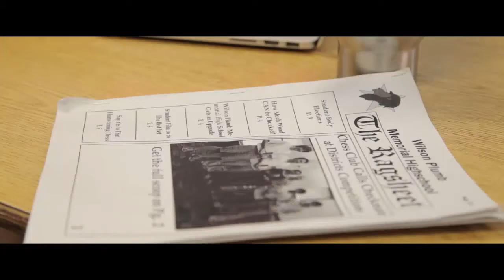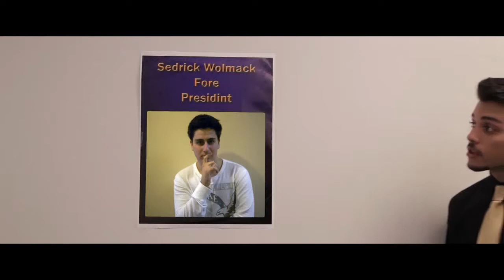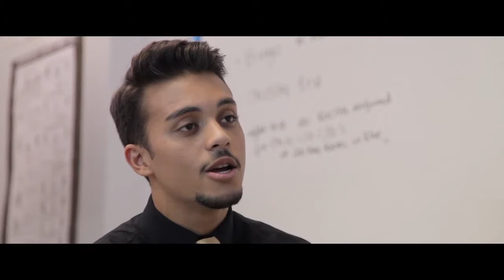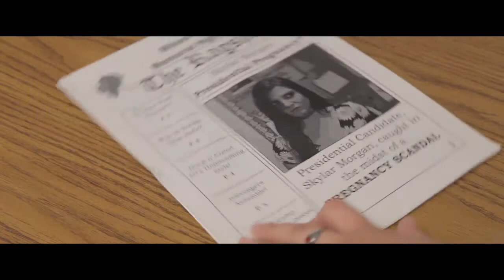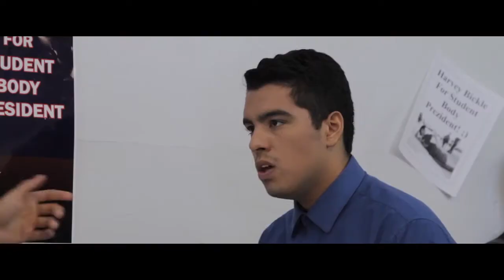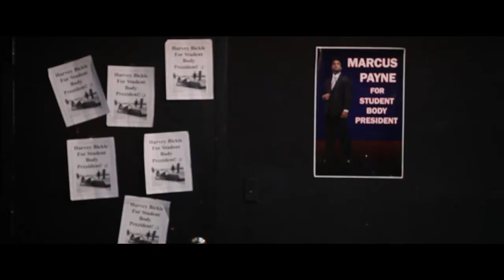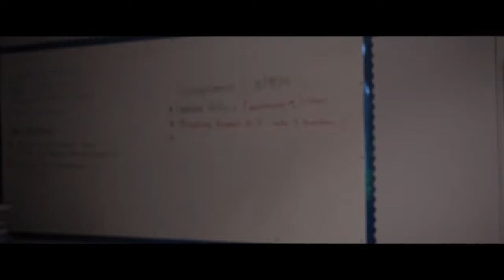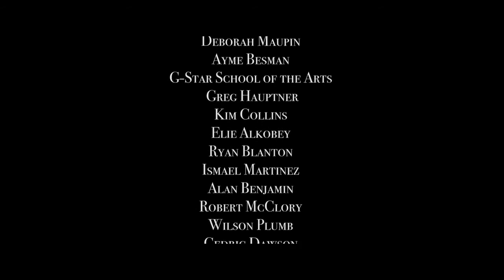Student Body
Student Body is a short about Marcus, a blood thirsty politically driven high school student who will do absolutely anything to become the student body president even if means risking the lives of others around him.

Produced by Lauryn Eisenstein and  created with G-Star school of the Arts